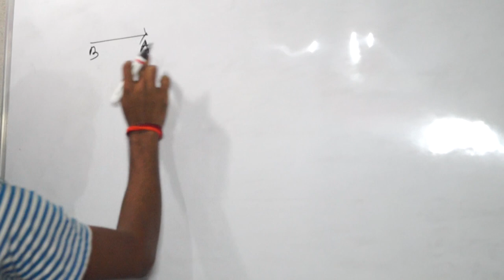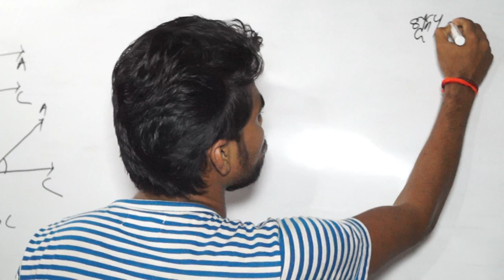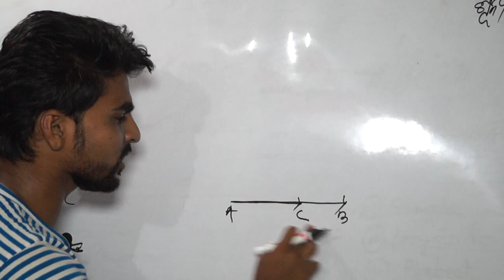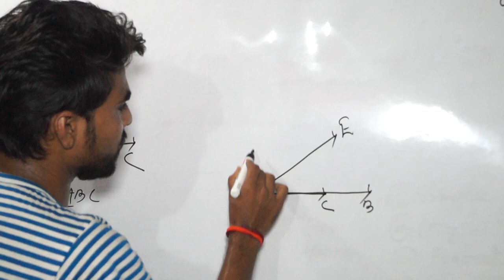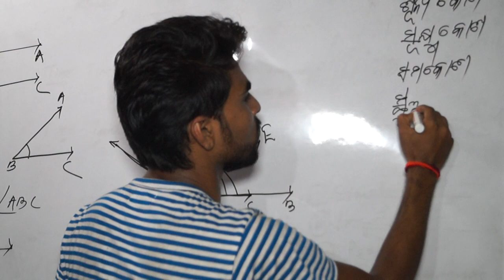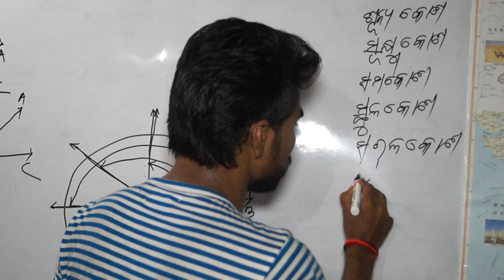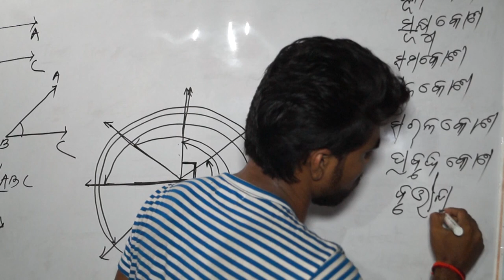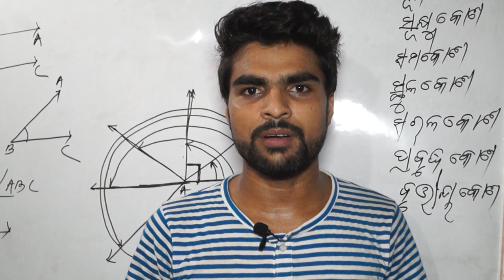Bibhinna KonaKu Janiba Kipari odia ? // Types of Angles in odia // 2019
Searches related to angle in hindi,
types of angle in hindi language,
reflex angle in hindi,
type of angle in mathematics in hindi,
types of angles in hindi,
acute angle meaning in Tamil,
what is angle,
angel meaning in hindi,
anjel meaning in Odia,

all angles name in hindi,
definition of angle in hindi,
different types of triangles in hindi,
different types of angles,
obtuse angle in hindi,
straight angle in hindi,

types of angles worksheet,
types of angles and their properties,
types of angle pairs,
types of angle relationships,
types of angles corresponding,
angles degrees,,
what is an acute angle,
types of angles in parallel lines

Odia kona

Vidya Bharati in odia
Kona Vidya Bharati